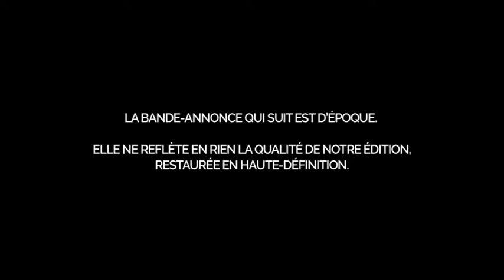BANDE-ANNONCE (trailer) : La Citée pétrifiée (HD / VOSTFR)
La Citée pétrifiée (The Monolith Monsters).
Film américain de John Sherwood avec Grant Williams, Lola Albright, Les Tremayne (1957).
Résumé : Des hommes sont retrouvés changés en pierre après la chute d'une météorite dans le désert californien, près de la ville de San Angelo. On découvre finalement que les éclats de météorite deviennent des gigantesques monolithes lorsqu'ils entrent en contact avec de l'eau. C'est bientôt toute la région qui se retrouve en énorme danger...
Suppléments : Le film aux formats 1.37 : 1 et 2.00 : 1, Présentation de Fabien Mauro, Bande-annonce d'époque, Dans la même collection, Jaquette réversible.
NOUVEAU MASTER RESTAURÉ EN HAUTE-DÉFINITION.
Disponible le 10/05/2022 en COMBO (blu-ray + DVD), DVD & blu-ray.